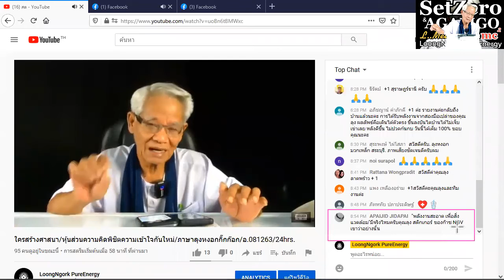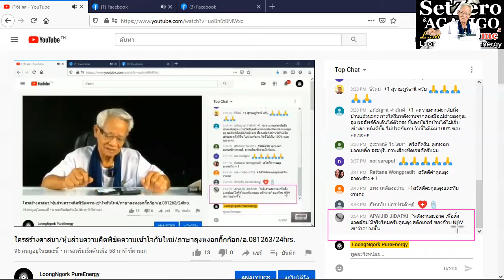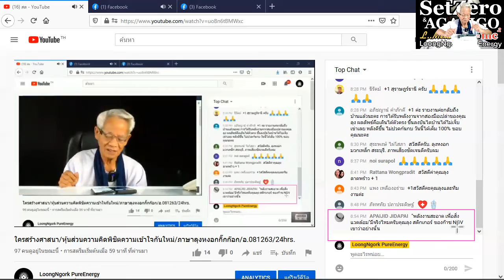จุดไฟในตัว / New knowledge in 21st century I LMElaw I 07ธค63 I 24Hrs